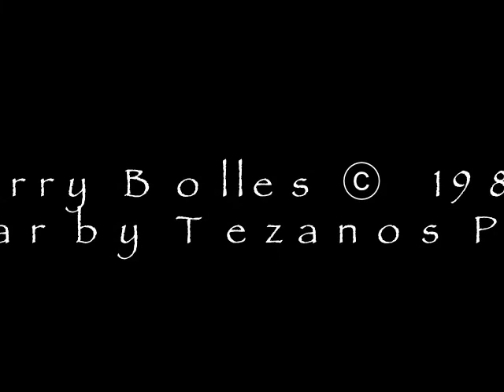Quartzⓒ1987LarryBolles.mp4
guitar piece based on chords built on 4th's instead of 3rd's by composer/guitarist larry Bolles played ona Perez Tezanos guitar from Madrid.